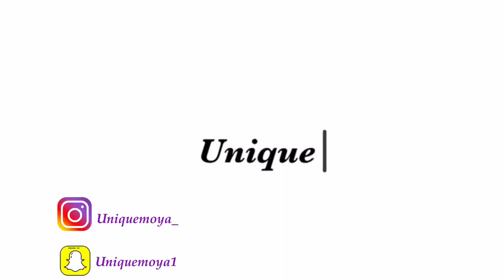Thank you for the 1000 subscribers 🎉🎊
Thank you for supporting my channel and getting me to 1k❤️❤️